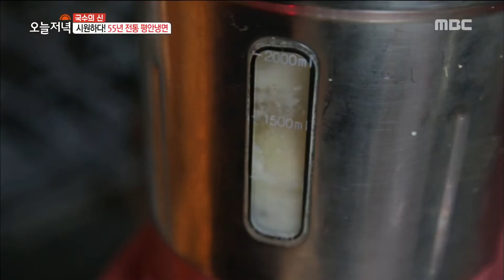[TASTY] 55-year-old traditional (Korean) cold noodles , 생방송 오늘저녁 20190520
55-year-old traditional (Korean) cold noodles

한번 빠지면 헤어나올 수 없는 맛! '55년 전통 평안냉면'